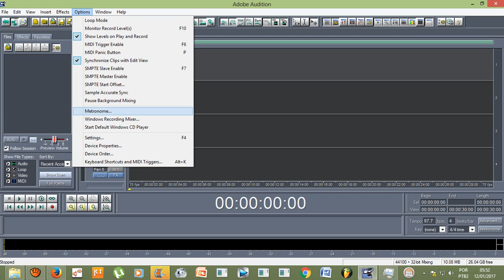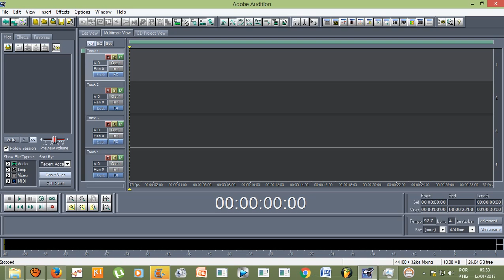Como ativar o Metronômo no Adobe Audition 1.5?